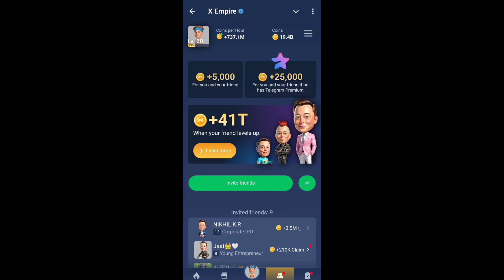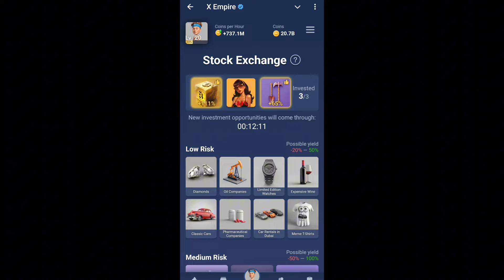X Empire Investment Fund Today 21 September | Musk Empire Daily Combo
empire investment
Stock exchange daily investment combo 21rd September
11nd September X Empire investment cards today
musk empire investment fund today
musk empire investment fund 21 september
X Empire Investment In Stock Exchange 21 September | X Empire Today Investment | X Empire Stock Exchange
X Empire Investment In Stock Exchange 21 september | X Empire Today Investment | X Empire Stock
 September,musk empire investment fund,musk empire investment fund 110% profit video,today musk empire investment fund video,20 septembermusk empire investment